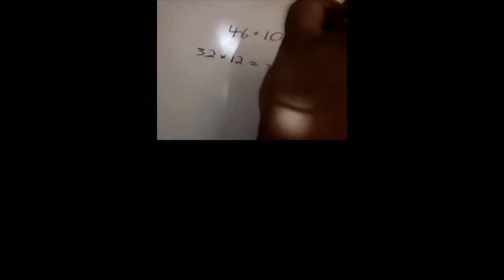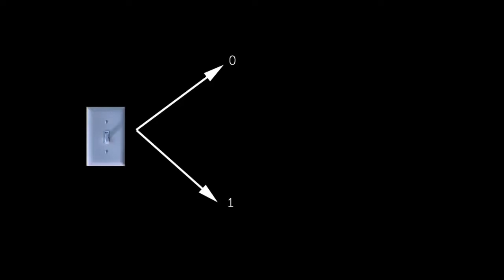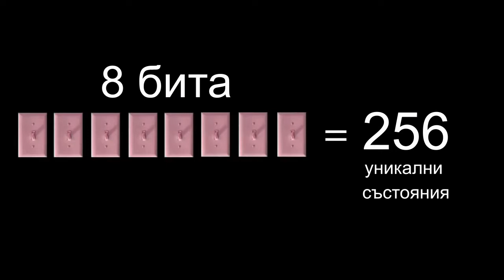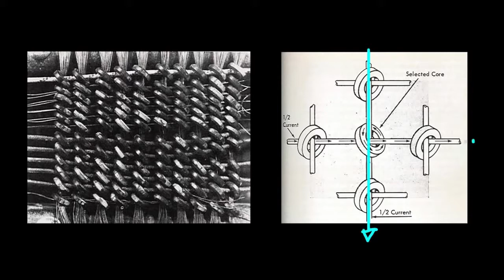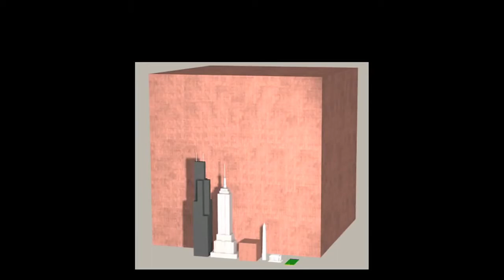Какво е компютърната памет | Компютърни науки | Кан Академия